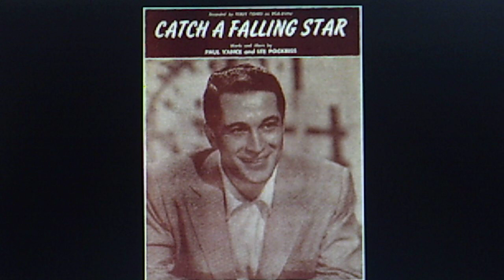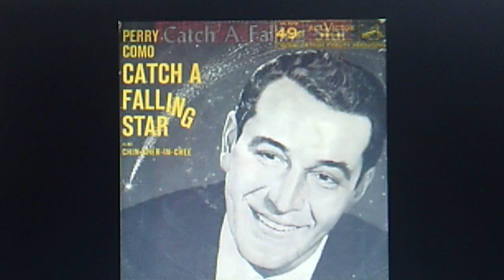Perry Como, w./the Ray Charles Singers & Mitchell Ayres Orchestra: "Catch a Falling Star" (1957)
Recorded Oct. 9, 1957 and released Dec. 3
on vinyl RCA VICTOR 45 #47-7128 (H2PW-7411)

Reissued 1988 on BMG various artists CD #8466-2-R,
"Nipper's Greatest Hits   The 50's   Volume 1"